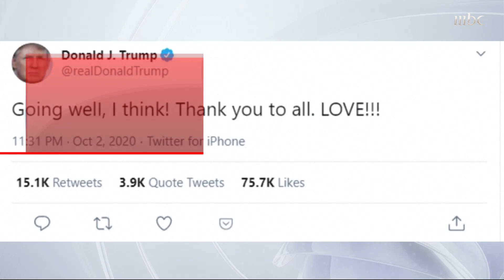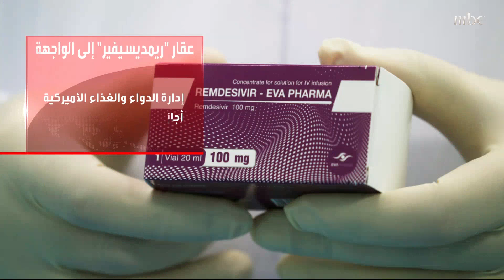صحة الرئيس الأمريكي دونالد ترمب جيدة جدا وسيعالج بدواء رمديسيفير لـ 5 أيام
صحة الرئيس الأمريكي دونالد ترمب جيدة جدا وسيعالج بدواء رمديسيفير لـ 5 أيام.. وفقا لفريقه الطبي، والسعودية تسجل 27 حالة وفاة جديدة